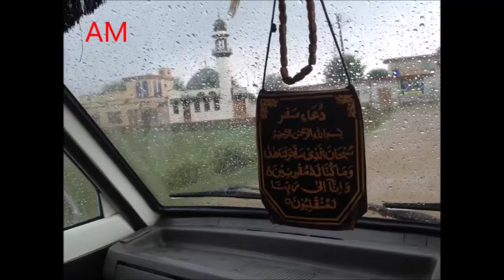Village Life In Pakistan 2016